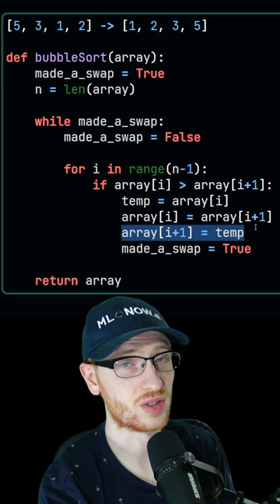Bubble Sort Algorithm in Python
Full Disclosure:
I strongly believe in the material provided; I only recommend what I truly think is great. If you do choose to make purchases through these links; thank you for supporting the channel, it helps me make more free content like this!